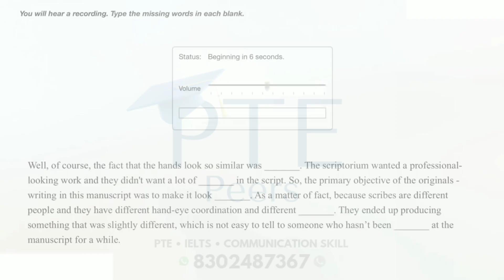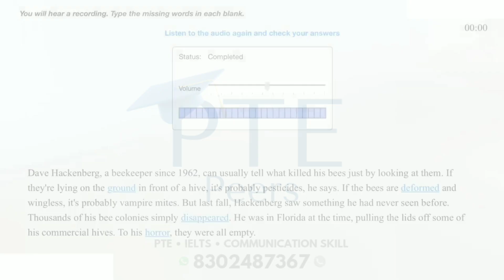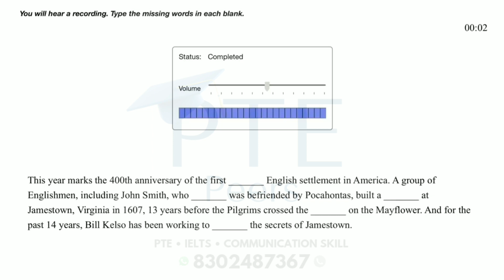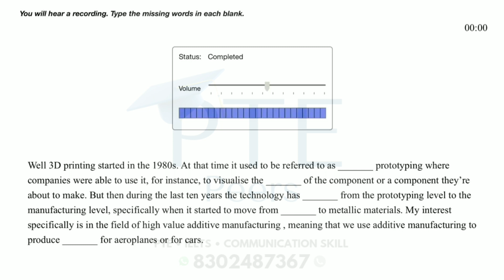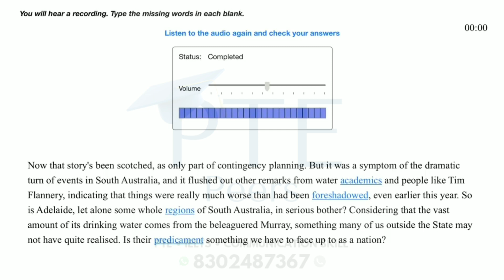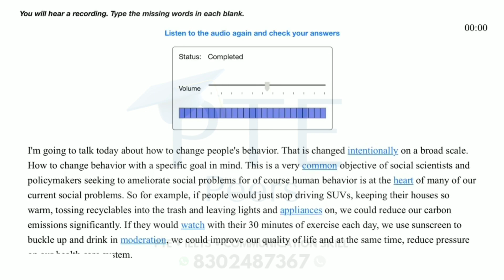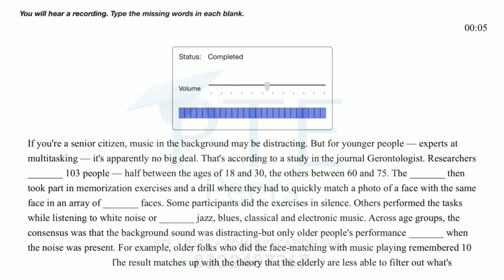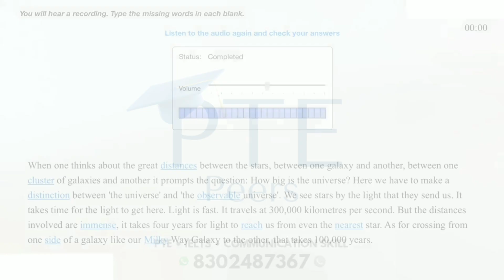PTE Listening Fill in the Blanks Practice with Answers February 2022